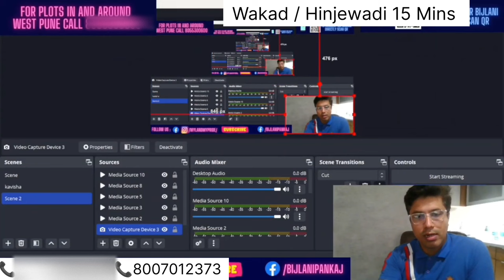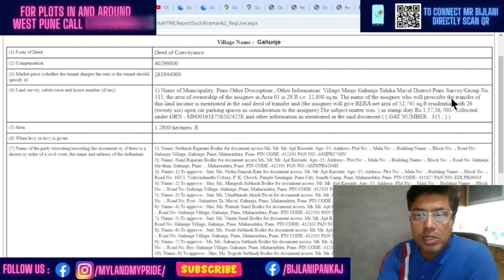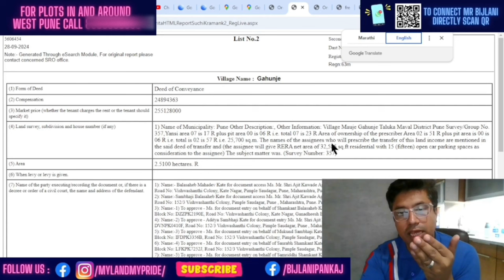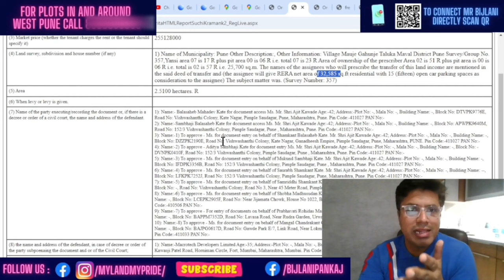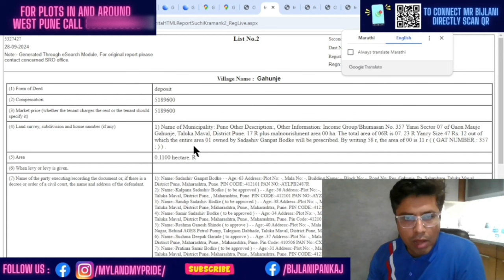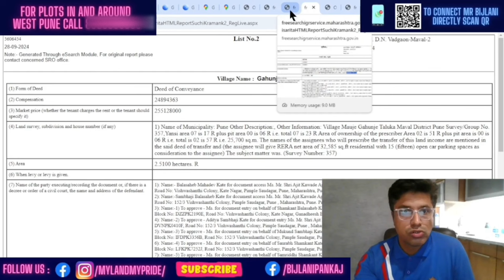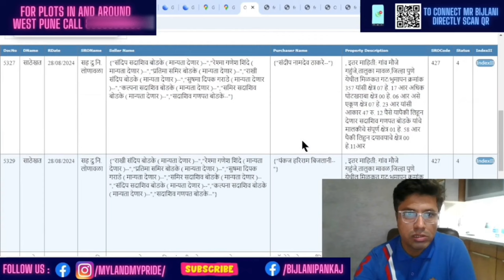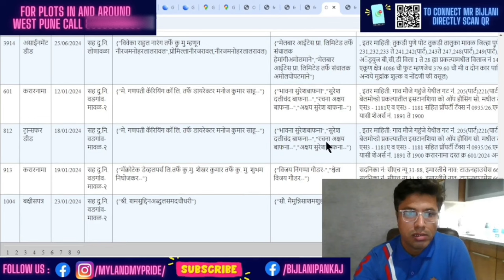पुणे गहुंजे येथील सर्वोत्तम प्लॉट्स Plots in Pune Gahunje Near Ravet : Land In Pune 📞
पुणे गाहुणे येथील सर्वोत्तम प्लॉट्स: बेस्ट जॉइंट वेंचर प्लॉट्स
पुणे गाहुणे येथील सर्वोत्तम प्लॉट्स आणि प्रॉपर्टीज
पुणे गाहुणे येथील बेस्ट जॉइंट वेंचर प्लॉट्स
पुणे गाहुणे येथील सर्वात आकर्षक प्लॉट्स
पुणे गाहुणे येथील प्लॉट्सची सर्वोत्तम संधी
पुणे गाहुणे येथील आपल्या स्वप्नांचे घर घेण्यासाठी सर्वोत्तम प्लॉट्स
youtubeindia "Gahunje Pune: Best Joint Venture Plots by Top Builders | Investment Opportunity"

Are you looking to invest in real estate in Pune? Gahunje is emerging as a prime location with excellent growth potential. In this video, we explore the best joint venture plot offers from top builders in Gahunje. Discover the benefits of investing in a joint venture plot, including shared development costs, professional management, and enhanced property value. We'll also provide insights into the amenities, infrastructure, and future development plans of Gahunje. Don't miss this opportunity to secure your dream plot in one of Pune's most promising locations.